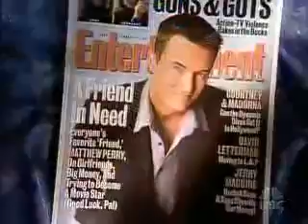Matthew Perry Interview - Friends